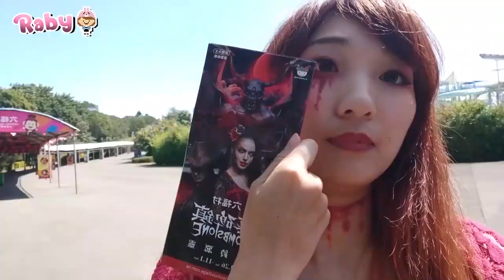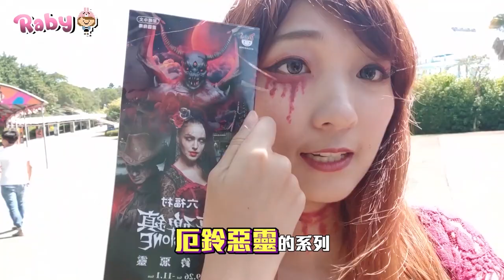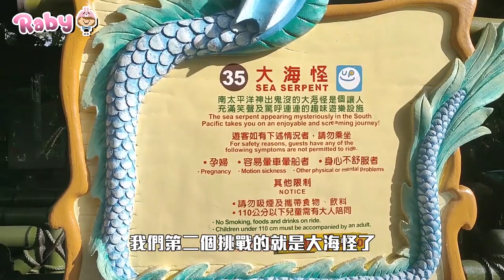【Raby's Day】第一次獻給希兒，JOJO！我不當人類啦！六福村當鬼去｜@C2C2C2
當鬼好像滿正的欸ㄏㄏ

★固定時間更新影片★
每周二19：00 生活類型影片或實況精華
每周五19：00 遊戲精華影片